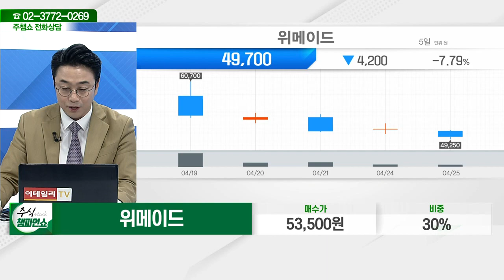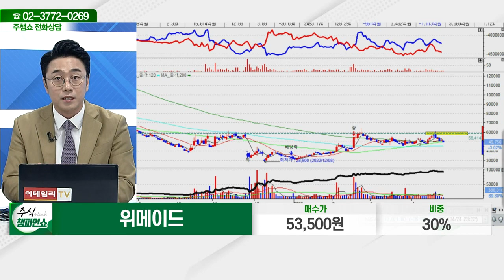위메이드(112040)_황민혁 전문가_종목 상담 (20230425)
2) 유튜브: 이데일리TV 채널›생방송 채팅창